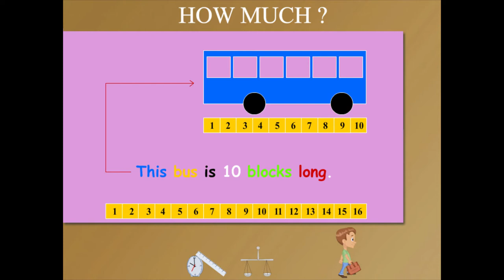How much ? U-6 class.1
TOPIC  : MATHS ( HOW MUCH )
CLASS : 1
 BY        :  DIGI NATURE